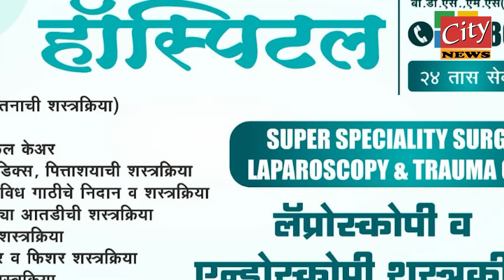बुलढाणा - खा. जाधव यांच्या वाढदिवसाच्या निमित्याने भव्य दिव्य लाडूतुला मोठ्या उत्साहात संपन्न...!